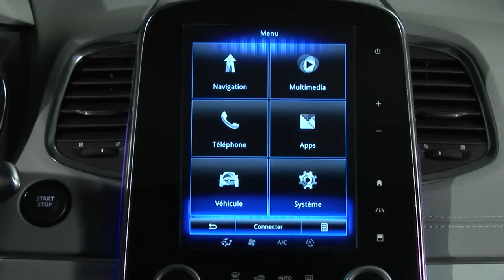UPOZORNĚNÍ NA BEZPEČNOU VZDÁLENOST